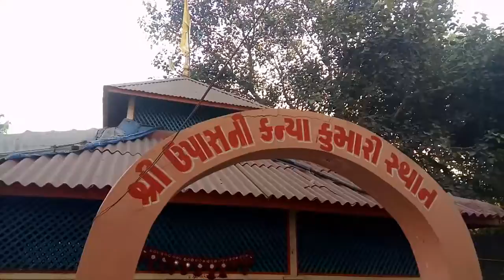karmagatha karm ma prabhubhav page 154 date 20161225